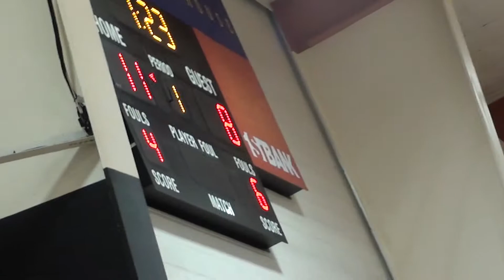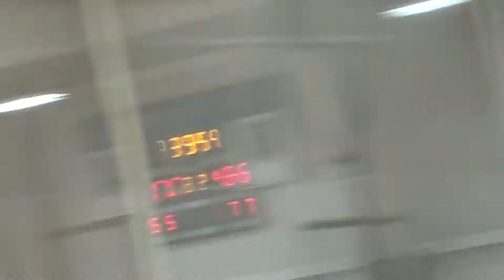Denver Elite 15U vs. Titians Championship game 1st half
4/22/17 @ Gold Crown